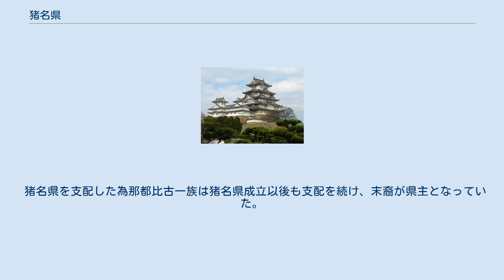猪名県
猪名県（いなのあがた）は古墳時代のヤマト王権の時代に現在の吹田市から尼崎市までの北摂地方に置かれた県（アガタ）の一つ。
 この猪名県が日本の歴史文献に登場するのは奈良時代に成立したとみられる日本の史書『日本書紀』である。
日本書紀には、「仁徳天皇の頃に『佐伯部』（さえきべ）といわれる猪名県で形成され、近畿に属したヤマト王権の軍隊が仁徳天皇へ馬を召し上げた」と書かれており、古来から猪名県はヤマト王権と密接な関係にあったとみられている。
また、当時朝鮮半島から日本へ渡来してきた帰化人もいたと伝わる。
 この猪名県を支配していたのが、現在の大阪府箕面市石丸に存在する為那都比古神社の豪族であった「為那都比古一族」（いなつひこ）で、飛鳥時代に起こった中大兄皇子・中臣鎌子らが蘇我氏を滅ぼし（乙巳の変）、それに伴う改革である「大化の改新」以前に現在の北摂を支配していた小国家が成立していたとみられ、その後ヤマト王権の県主となった以後の3世紀から5世紀にかけて県が成立したとみられている。
 猪名県を支配した為那都比古一族は猪名県成立以後も支配を続け、末裔が県主となっていた。
だが猪名県の県主は一切資料が現存おらず、詳細は分かっていない。